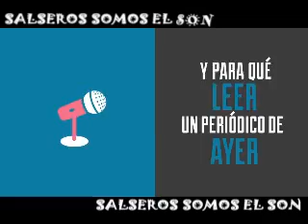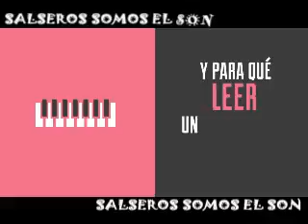PERIODICO DE AYER, HECTOR LAVOE EN MEMORIA. SALSEROS SOMOS EL SON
PERIODICO DE AYER, HECTOR LAVOE EN MEMORIA.
SALSEROS SOMOS EL SON.